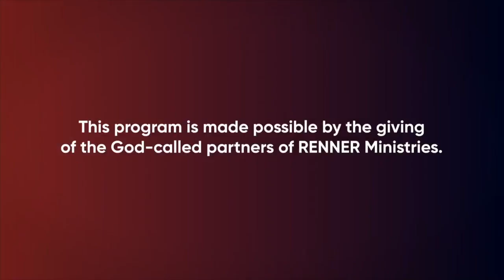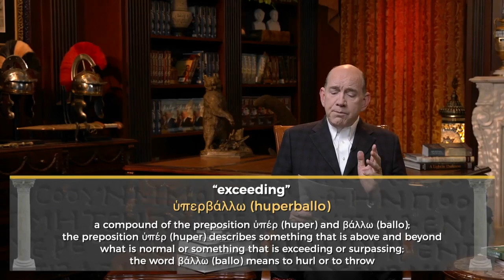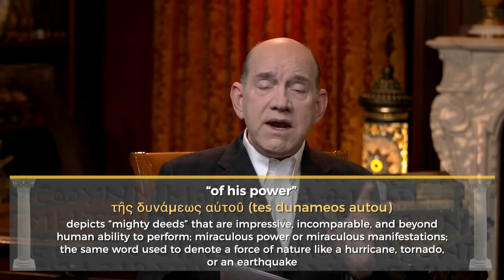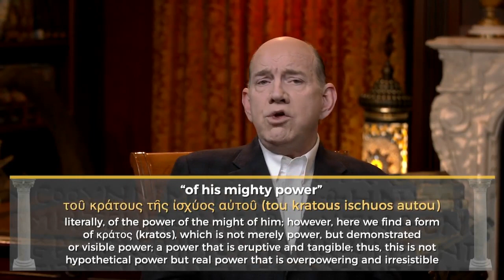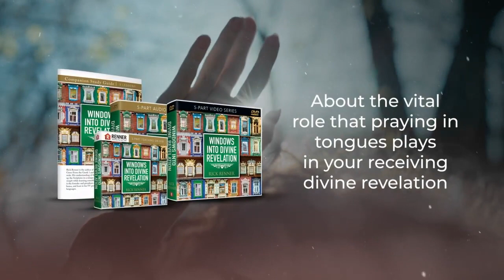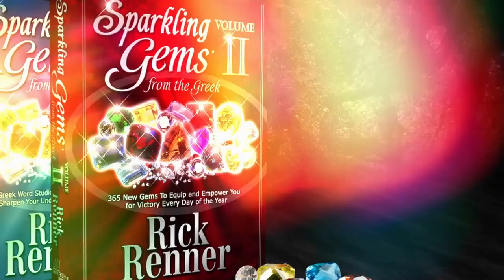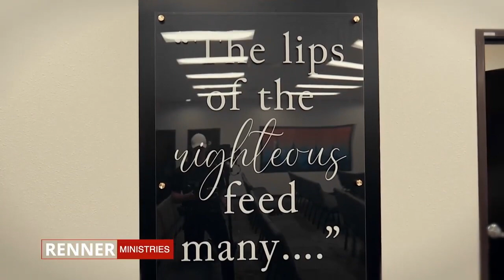Rick Renner: 1/26/2023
Message: A Prayer for Divine Revelation, Part 2